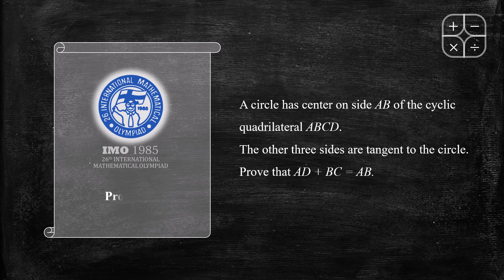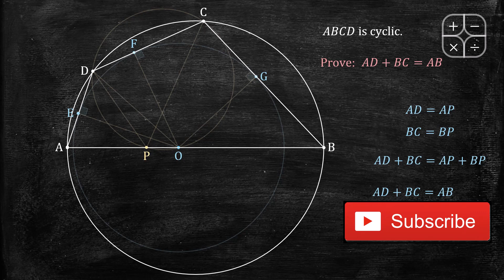IMO 1985 Q1 || International Mathematical Olympiad [Easy Geometry Problem]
26th International Mathematical Olympiad (IMO) ကို 1985 ခုနှစ်က Finland (🇫🇮) နိုင်ငံမှာ ကျင်းပခဲ့ပါတယ်။ ၃၈ နိုင်ငံက ကျောင်းသား စုစုပေါင်း ၂၀၉ ယောက် ဝင်ရောက်ယှဉ်ပြိုင်ခဲ့ပါတယ်။
ပထမဆုကို Romania (🇷🇴)
ဒုတိယဆုကို United States (🇺🇸)
တတိယဆိုကို Hungary (🇭🇺) နိုင်ငံတွေက ရရှိခဲ့ပါတယ်။

Problem 1 မှာ မေးခဲ့တဲ့ Geometry ပုစ္ဆာကတော့ IMO ဖြေဆိုသူတွေအတွက် လွယ်ကူတယ်လို့ သတ်မှတ်ပါတယ်။ ဖြေဆိုသူ ၂၀၉ ယောက်အနက် ၁၀၃ ယောက်က အမှတ်ပြည့် ၇ မှတ်ရအောင် ဖြေဆိုနိုင်ခဲ့ပါတယ်။

Geometry ပုစ္ဆာမှာ ပေးချက်ကတော့

ABCD ဆိုတဲ့ စက်ဝိုင်းတွင်းကျ စတုဂံ (cyclic quadrilateral) တစ်ခုရှိပါတယ်။
AB ဆိုတဲ့အနားပေါ်မှာ (နောက်ထပ်) စက်ဝိုင်းတစ်ခုရဲ့ ဗဟိုရှိပါတယ်။ ABCD ရဲ့ တခြားအနား ၃ ဖက်က အဲ့ဒီစက်ဝိုင်းရဲ့ ဝန်းထိမျဉ်းတွေ (tangents) ဖြစ်ပါတယ်။

မေးခွန်းက
AD + BC = AB ဖြစ်ကြောင်း သက်သေပြရမှာပါ။

ဒီပုစ္ဆာကို အလယ်တန်းနဲ့ အထက်တန်းအဆင့်မှာ သင်ခဲ့တဲ့ Geometry စဉ်းမျဉ်းတွေကိုသုံးပြီး သက်သေပြလို့ရပါတယ်။

ဒီဗီဒီယိုမှာ သုံးသွားတဲ့ စဉ်းမျဉ်းတွေကတော့ ရိုးရှင်းပါတယ်။

• တြိဂံတစ်ခုရဲ့ အတွင်းထောင့် ၃ ခုပေါင်း 180 degree ရှိတယ်။
• တြိဂံတစ်ခုမှာ ၂ ထောင့်တူရင် မျက်နှာချင်းဆိုင်အနားတွေ တူတယ်။
• တြိဂံ ၂ ခုမှာ ထောင့်မှန်ခံအနားနဲ့ ကျန်တစ်နားတူရင် ထိုတြိဂံ ၂ ခုက ထပ်တူညီတယ်။
• စက်ဝိုင်းတွင်းကျ စတုဂံမှာ မျက်နှာချင်းဆိုင်ထောင့် ၂ ခု ပေါင်း 180 degree ရှိတယ်။
• စက်ဝိုင်းတစ်ခုမှာ အဝန်းပိုင်းတစ်ခုထဲက အခြားအဝန်းပိုင်းမှာ ခံထောင်ထားတဲ့ထောင့်တွေ တူညီတယ်။
• စက်ဝိုင်းတစ်ခုမှာ ဝန်းထိမျဉ်းနဲ့ အချင်းဝက် ထောင့်မှန်ကျတယ်။

ဒီလိုရိုးရှင်းတဲ့နည်းတွေနဲ့ သက်သေပြချက်ကို ဒီဗီဒီယိုမှာ တင်ပြထားပါတယ်။